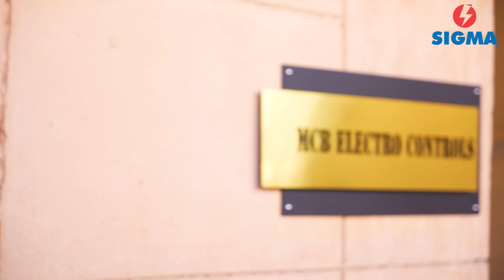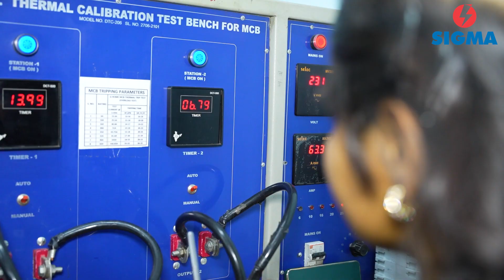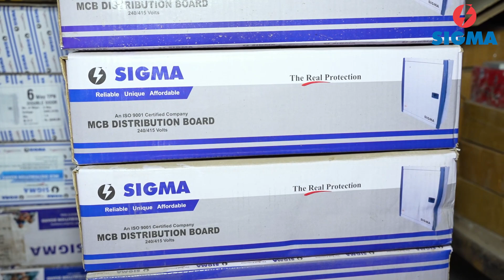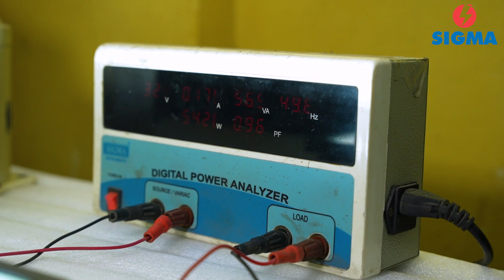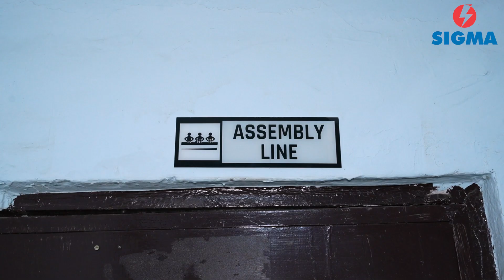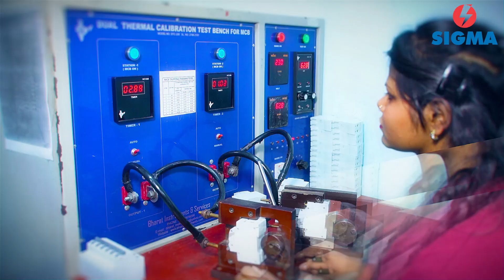Sigma Company Profile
Curious about your favorite electrical brand? Here is the answer to all your electrical questions.